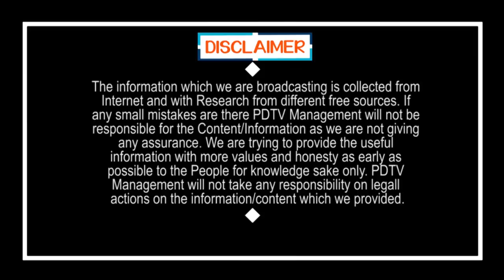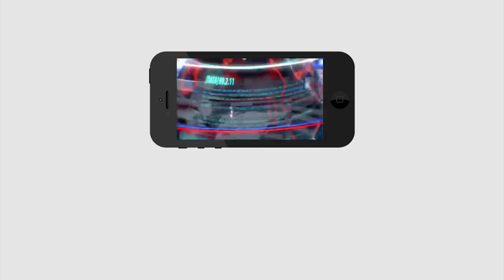Chandrababu Facing Problems | అనుకున్నదంతా అయ్యింది.. చంద్రబాబు నిండా మునిగిపోయినట్టే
అనుకున్నదంతా అయ్యింది.. చంద్రబాబు నిండా మునిగిపోయినట్టే | Chandrababu Facing Problems | PDTV News